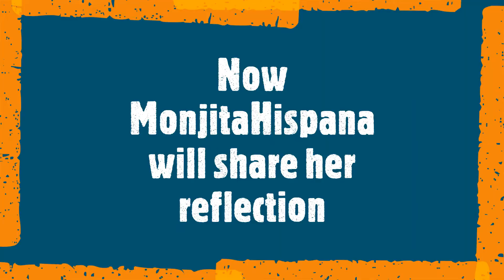How to receive greater blessings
Gospel and reflection 28 Sunday OT C
Themes: Receiving blessings, gratitude, and salvation.
2 Kings 5 and Gospel of Luke 17:11-19.